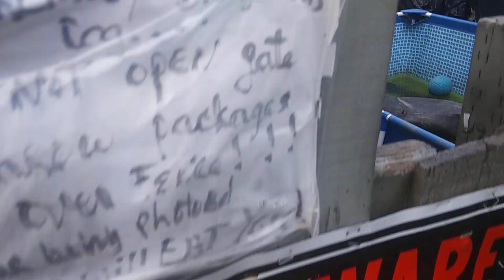Bean the Cat and Daisy the Dog